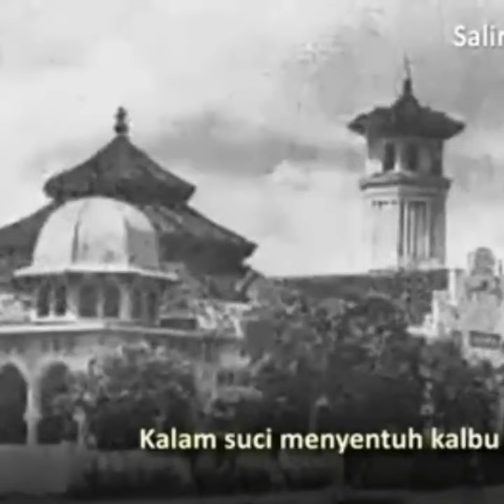PANGGILAN JIHAT..!! Undangan UMMAT ISLAM Dari SABANG sampai MERAUKE, 11 februari 2017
WAHAI MUJAHID UNDANGAN JIHAT TELAH DI GEMAKAN.
-KITA BELA AL QUR'AN
-KITA BELA ULAMA
-KITA BELA AGAMA ALLAH .
Mari Kita Datang Sabtu 11 februari 2017, Yang Bertempat Di Monas, pukul 07:00 WIB.
Bersama Para Ulama, kyai , habieb Dan Seluruh Umat Islam  SE -  INDONESIA